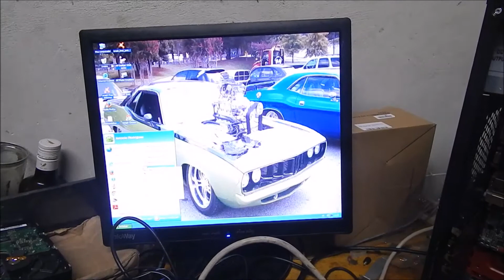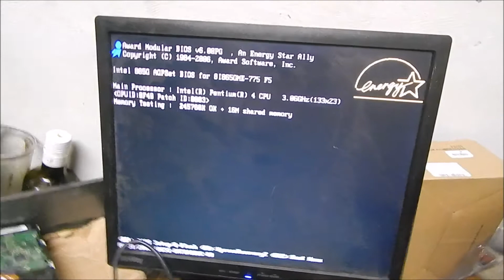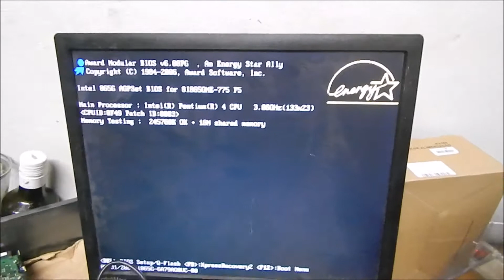KIT Pentium 4 775 A venda no Mercado livre GA 8I865GME 775 MAIS HD 80 ATA WESTERN DIGITAL WD800BB